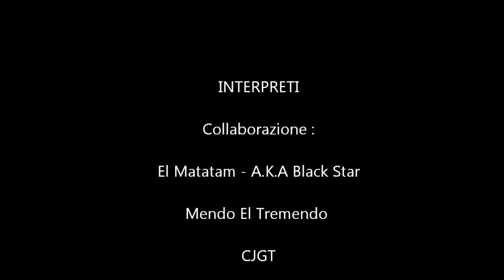Black Star Acrobatics Preview 2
Una segunda Secuencia para Divertirce un CHininin :P